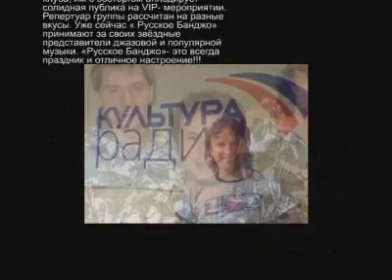"Русское Банджо" .Новая Эмоциональная Музыка .ДЕМО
Демо группы "Русское Банджо"

«Русское банджо» отличается неповторимым стилем и уникальной подачей исполняемого репертуара.
Нетрадиционное сочетание инструментов: балалайка - Юрий Шутов,
труба-Игорь Бабаев, фортепиано -- Константин Лелюхин, ударные --
 Кирилл Савичев, бас-гитара - Владимир Жиряков --
заставляют слушателей по-новому взглянуть на окружающий музыкальный мир и испытать подлинный восторг от происходящего на сцене. Конечно, центром притяжения любой программы является балалайка!
  Музыка ансамбля оригинальна, так как аранжируется самими музыкантами с учетом особенностей        всех инструментов квинтета -- это позволяет нам услышать каждый из них в неповторимом колорите.
       Сегодня мало кто сможет сравниться с «Русским Банджо» по яркости исполнения и разнообразию       репертуара: джаз, фолк, рок-н-ролл, поп, свинг, new age и авангард. Сами музыканты определяют направление своей музыки, используя термин Алексея Козлова "New Emotional Music" (новая эмоциональная музыка).
 Сейчас «Русское банджо» -- квинтет. Отличительные черты группы  -- нетрадиционное звучание, артистизм, энергетика, сценическое обаяние и безусловно владение инструментами. Это и не удивительно, ведь все музыканты имеют высшее музыкальное образование, полученное у лучших профессоров Уральской Государственной Консерватории им. Мусоргского. С 2004 г. группа живёт и работает в Москве.
  Среди сотен московских музыкальных групп разного формата, инструментальная «Русское Банджо»  не просто стоит особняком и не просто занимает отдельную нишу на рынке шоу-услуг, группа действительно уникальна. Всё просто: банджо  по-русски -- это родная балалайка. Бренчать на одном из великих  русских брэндов мало кто умеет, даже в глубинке, а уж играть на уровне лидера группы Юрия Шутова, с его сценическим обаянием и владением инструментом, в огромной стране умеют единицы. Высшее музыкальное образование, профессионализм и попадание в «десятку» с выбором репертуара позволяет группе подниматься к вершинам популярности.
 Пятёрку "банджистов" на «ура» принимает «тусовка» модного клуба, им с восторгом аплодирует "респектабельная  публика" на  vip- мероприятии, неоднократно вызывает на "Бис" слушатель филармонического концерта. Репертуар группы рассчитан на разные вкусы. Уже сейчас «Русское Банджо» принимают за своих звёздные представители джазовой и популярной музыки. «Русское Банджо»- это всегда праздник и отличное настроение!!!

ww.banjo.ru